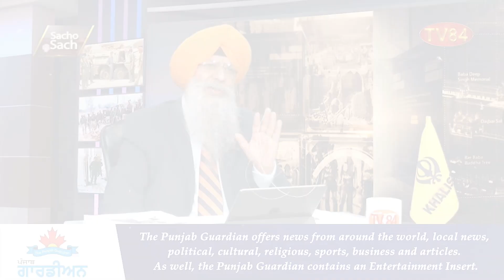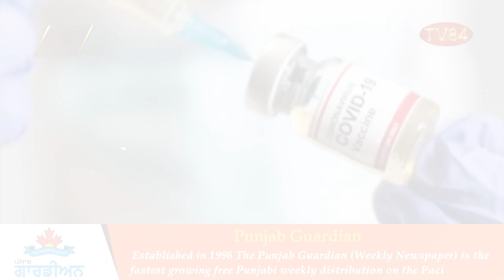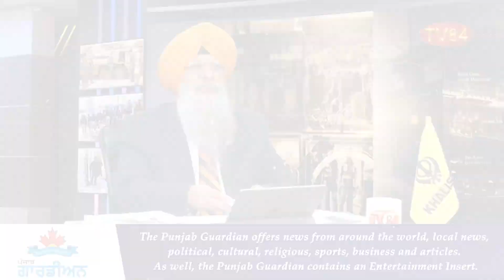SOS 7/1/21 P.3 Dr. Amarjit Singh : An Egg on India’s Face from EU/Brazil on Corona Covaxin Issue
ਕੋਵੈਕਸੀਨ ਦੇ ਮੁੱਦੇ ਤੇ ਯੂਰੋਪੀਅਨ ਯੂਨੀਅਨ ਅਤੇ ਬ੍ਰਾਜ਼ੀਲ ਵੱਲੋਂ ਭਾਰਤ ਦੇ ਮੂੰਹ ਤੇ ਚਪੇੜ - ਡਾ.ਅਮਰਜੀਤ ਸਿੰਘ

TV84
36-01 37TH AVENUE